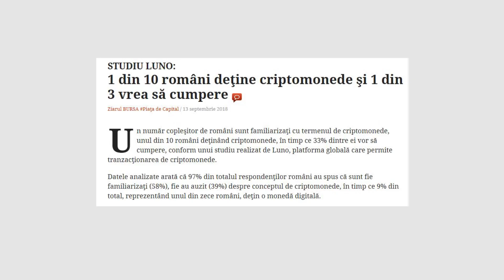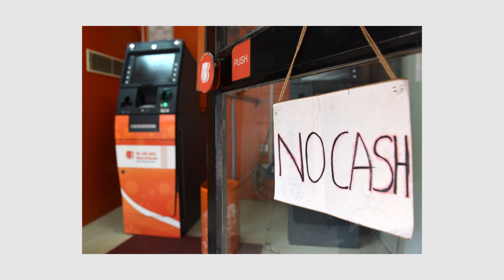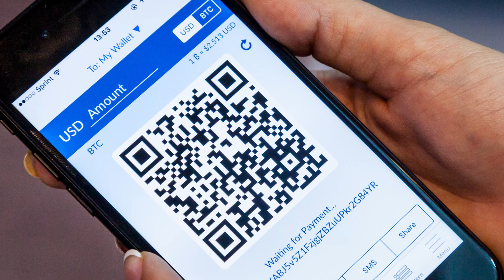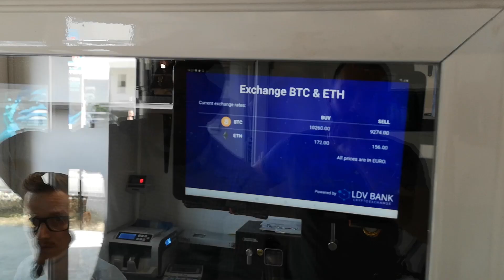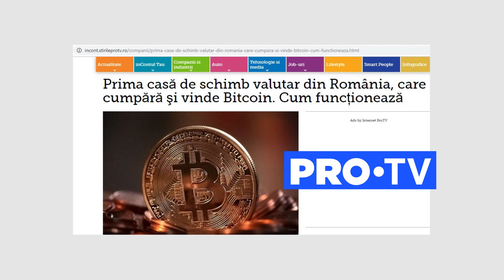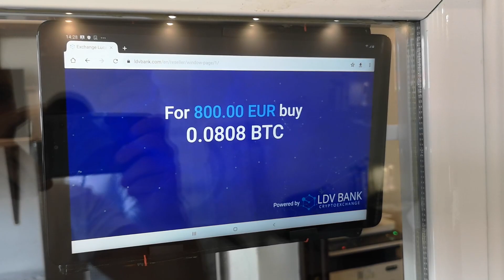Crypto Spots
LDV Bank reușește să aducă criptomonedele „la colțul străzii“!
A fost inaugurată prima casă de schimb valutar care cumpără și vinde BITCOIN în regim automatizat.

SIMPLU: Nu este nevoie de niciun cont făcut înainte, doar bani cash/crypto. De asemenea, tranzacțiile sunt făcute de un operator uman, astfel că procesul devine mai prietenos și șansele de greșeală scad la 0%;

RAPID: Lucrându-se doar cu cash, se elimină timpul dedicat transferurilor interbancare. De asemenea, spre deosebire de ATM-uri, banii nu se introduc unul câte unul, lucru deranjant și obositor la sume mai mari, ci sunt numărați integral cu ajutorul mașinii de numărat bancnote.

CASH: Surprinzător, fanii crypto sunt și rămân în continuare mari iubitori de cash. La casele de schimb valutar se va lucra doar cu numerar.

ÎN SIGURANȚĂ: Crypto Spots by LDV Bank reprezintă o alternativă la grupurile de schimb cash de pe Telegram sau localbitcoins, platformă care suferă prin lipsa oricărei forme de securitate fizică oferită clienților. Userii nu se vor mai întâlni cu necunoscuți prin spatele blocului sau prin baruri, locuri în care s-au întâmplat frecvent atâtea – pe românește – țepe. Vor veni la ghișeu unde își vor face operațiunile în deplină siguranță;

ORICÂT: ATM-urile se confruntă deseori cu lipsa lichidității. La Crypto Spots găsești oricând un plafon minim de 10.000 EURO, în sumă echivalentă în RON;

ORICÂND: Spre deosebire de bănci care nu lucrează noaptea și în weekend cât și despre ATM-uri care de cele mai multe ori sunt instalate în centre comerciale cu program 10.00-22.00, majoritatea caselor de schimb valutar în care funcționează Crypto Spots by LDV Bank au program NON-STOP.

„Targetul nostru ca proceduri este ca utilizatorul/clientul să nu petreacă mai mult timp în casa de schimb decât la ATM” transmite Marius Morra, CEO LDV Bank.